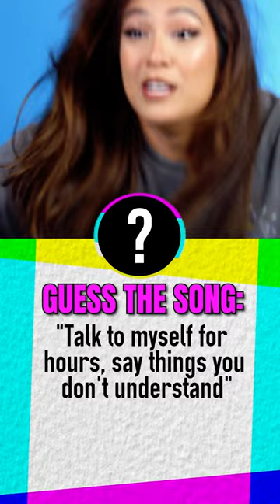When you're the MAIN CHARACTER on a Game Show!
Boys Vs. Girls Lyric Battle is back with PART 3 of this epic competition! Reactors are given 3 lyric hints to try and guess the song and artist and whoever has the most points wins!

Check out parts 1 & 2 here!

Reactors Featured:
Anthony

Producers:
Joe

Episode Produced by Joe Bereta

Editor - Ana Beatriz Marques Valença
Assistant Editor - Jaclyn Poujol

Boys Vs. Girls: Guess The Song From The Lyrics | Lyric Battle #3